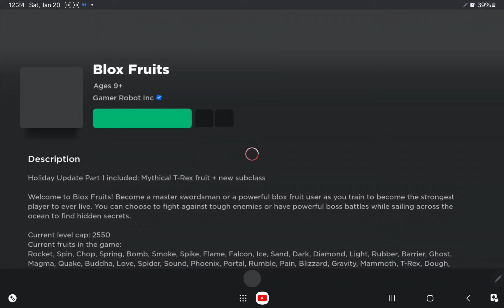first sea: finals